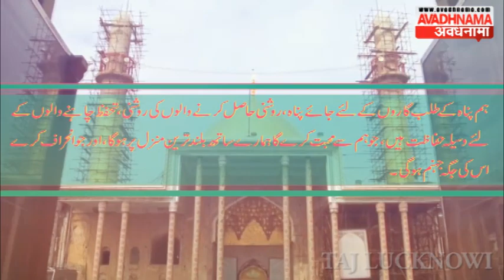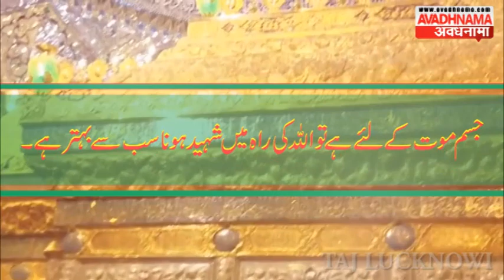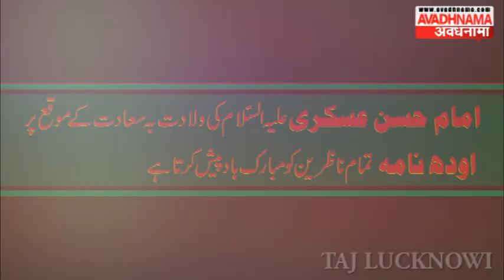मुबारकबाद इमाम हसन अस्करी अ स की विलादत के मौके पर IMAM HASAN ASKARI A.S. KI WILADAT KE MOQE PAR